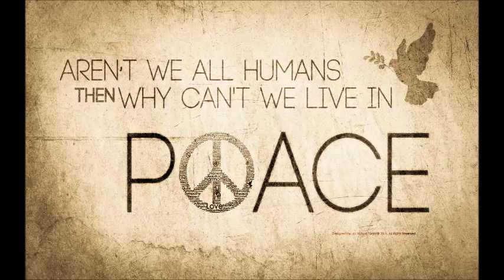Dreamers Inc & The Distance - Shanti (words of peace)